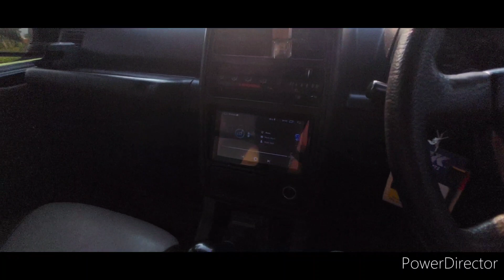SUZUKI SIDEKICK TH.99 B0DY KALENG MESIN HALUS AC DINGIN RP.40JT AN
SUZUKI SIDEKICK TH.99 B0DY KALENG MESIN HALUS AC DINGIN PAJAK 0N HARGA RP.47JT NEG0TIK

CAHAYAMOTOR TEGAL

CAHAYAMOTOR18